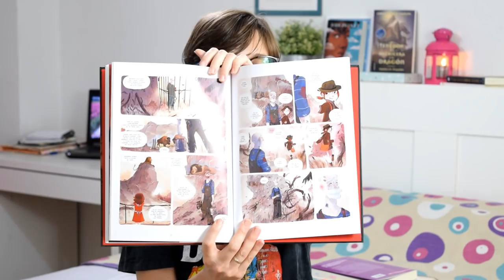TAG - Balance lector de mitad de año 2019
Hola amigas y amigos lectores! Esta semana os traigo un vídeo con el Freak out book tag o lo que es lo mismo el balance de mi primera mitad de año.